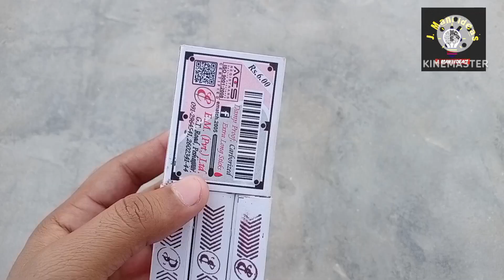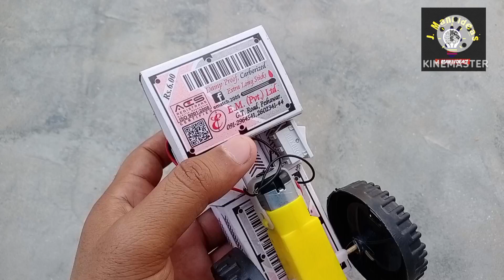how to make a matchbox tractor with water tank | DIY matchbox tractor |science project | JMani ideas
Hello guys today I show you how to make a mini tractor with water tank using by matchbox DC motor 9V Battery switch ON/OFF toys tires and Coca Cola tane pack..